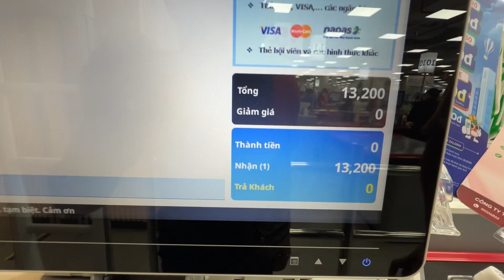Train Street | West Lake | Hanoi Vietnam 🇻🇳